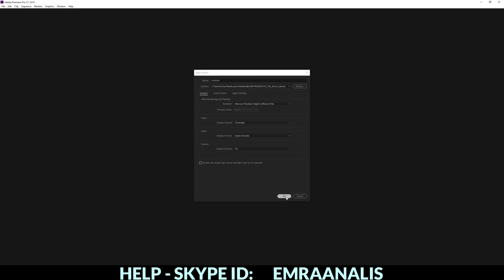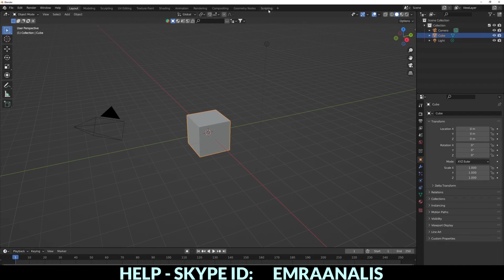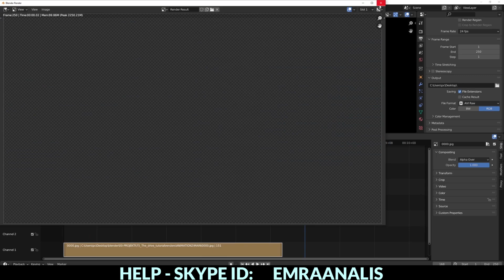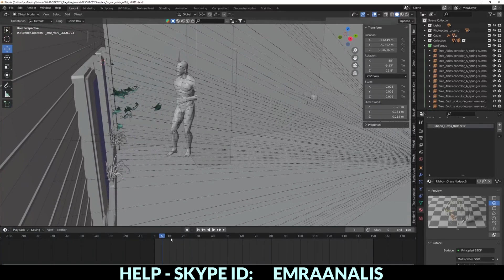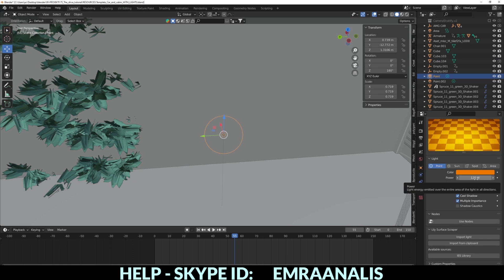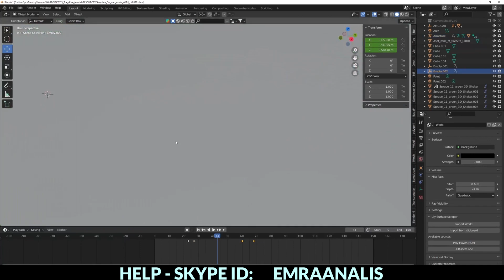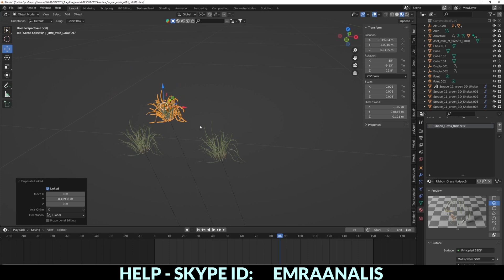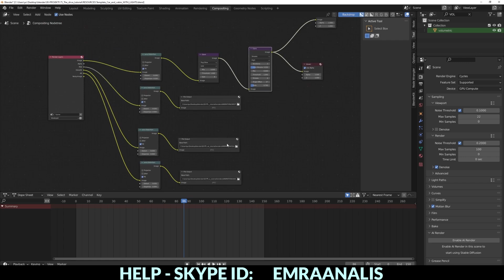Blender AI Animation: The FUTURE of Animation!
Course Description:
Dive into the exciting world of cinematic animation with this comprehensive beginner-friendly tutorial, utilizing Blender and AI to bring your creations to life. Whether you're new to animation or looking to expand your skill set, this course walks you through each step, from understanding Blender basics to creating stunning animations of cars, trees, and environmental elements. Learn to add dirt and texture, create lighting effects, explore camera dynamics, and fine-tune your projects with post-processing, overlays, and audio-video integration using AI. By the end, you'll be able to produce professional-grade cinematic animations with ease.

Course Outline:

Introduction to the Tutorial
Introduction to Blender for Beginners
Introduction to Blender File
Car 1 – Volvo
Car 1 – Volvo (Part 2)
Car 2 – Dolomite
Car 2 – Dolomite (Part 2)
Car 3 – AMG
Adding Dirt to the Car (Method One)
Adding Dirt to the Car (Method Two)
Animating the Lights on the Car
Importing Trees into Blender
Animating Leaves on a Tree
Depth and Field
Camera Animation
Bokeh
Render
The Scene with the Man
Post-Processing and Working with Passes
Effects and Color Correction
Overlays
Video and Audio Editing and Combining with AI

Help Support
Skype: Emraanalis